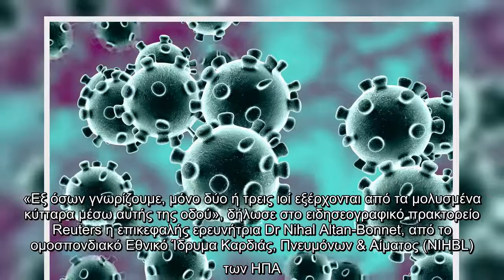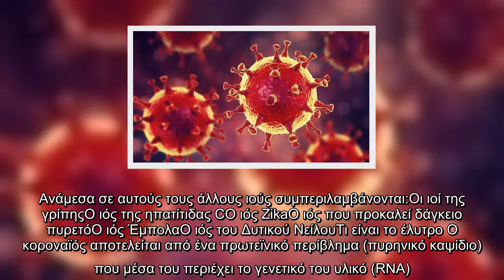Κοροναϊός : Χρησιμοποιεί τα… σκουπίδια των κυττάρων για να εξαπλωθεί στο σώμα